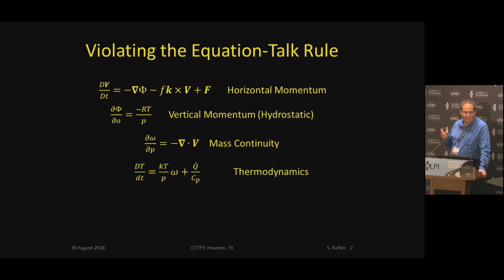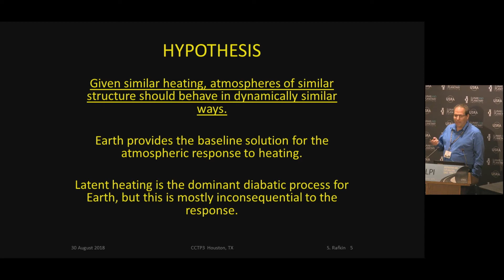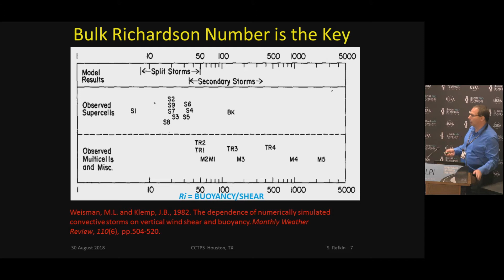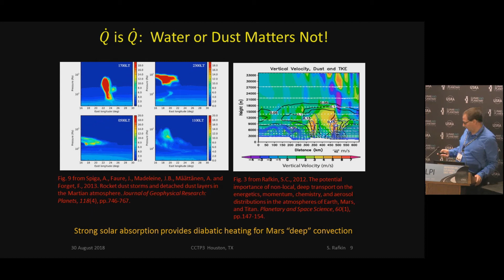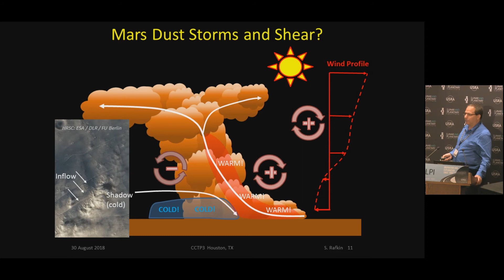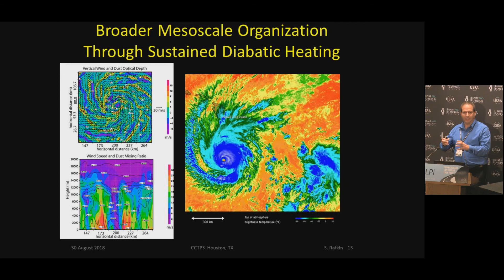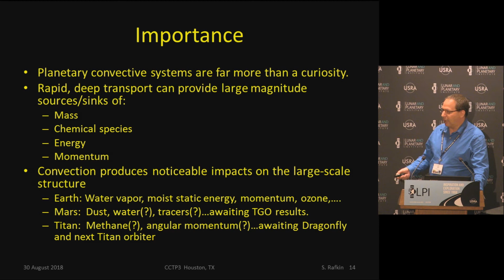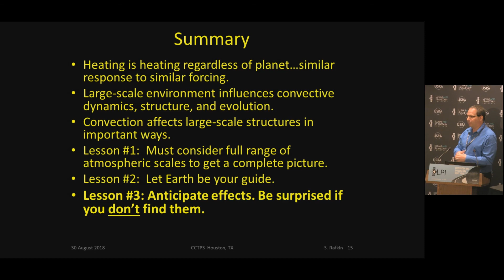Dynamics, Structure, and Importance of Deep Atmospheric Convection on Earth, Mars, and Titan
S. C. R. Rafkin presents Dynamics, Structure, and Importance of Deep Atmospheric Convection on Earth, Mars, and Titan